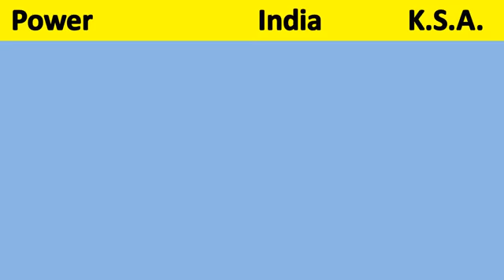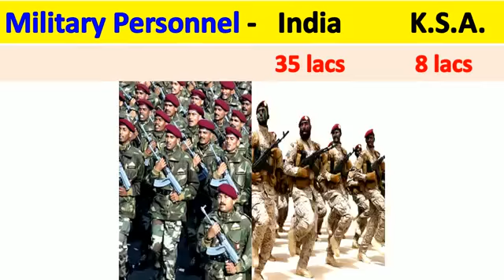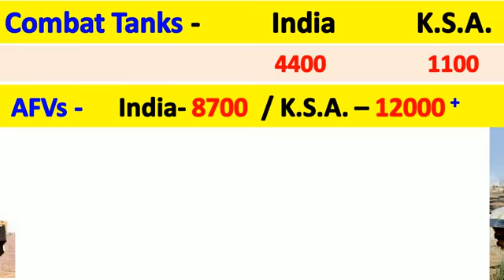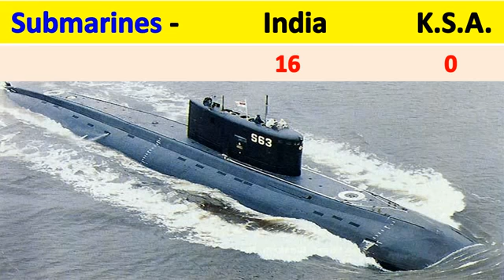India vs Saudi Arabia Military Firepower comparison - Which Is Most Strongest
Harsh Pal Mr.Taekwondian  India's first dedicated digital channel in Hindi for Indian Armed forces. Battle ops is a series on India's  iconic military operation which  include Operation Rahat operation Meghdoot at operation cactus.

Why India launched operation Meghdoot in Siachen Glacier?  Harsh PalMr.Taekwondian highlights how Indian Military established control over the strategic Siachen are on India Pakistan border

Important note all the images Picture shown in the video belongs to the respected owner are not me I am not the owner of the picture shown in this video.

 Hello friend in this video I compared military power between republic of India and People's Republic of China to see who is more powerful. In this video I  have compared to you Army Airforce and Navy of both country.

The Mighty  Indian military is one of the top five firepower  in the world through growing civilian unrest is shifting the focus within

The Mighty Indian Army is equipped which sum of  the most powerful weapon and technologies to defend our country against threats. witness there in this Explosive
 series FIREPOWER Defending Indiavilian unrest is shifting the focus within.

 series FIREPOWER Defending India

ABOUT LAND POWER OF INDIA

TANKS
4,292

ARMED VEHICLES
8,686

TOWED ARTILLERY
4,060

ROCKET PROJECTOR
 260

236

ABOUT AIRPOWER OF INDIA

FIGHTERS:38

TOTAL STRENGTH:2,123

TRANSPORT :250

DEDICATED ATTACK:172

TRAINERS:359

HELICOPTERS:733

SPECIAL MISSIONS:77

ATTACK HELICOPTERS:23

ABOUT NAVAL POWER OF INDIA

TOTAL ASSETS:285

AIRCRAFT CARRIER: 01

DESTROYER :10

FRIGATES:13

CORVETTS :19

SUBMARINE:16

PATROL:139
scholarship and research
MINE WARFARE;03